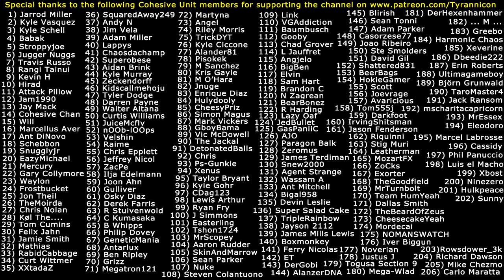EVIL CHOICES! Walking Dead Season 3 Ep.1 (#1)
Special thanks to the following Cohesive Unit members for supporting the channel on Patreon.com: (1) Jarrod Miller (2) Kyle Vasquez (3) Kyle Schell (4) Babak (5) Stroppyjoe (6) Jugger Nuggs (7) Travis Russo (8) Rangi Tainui (9) Kevin H (10) Hirad Gorgoroth (11) Attack Pillow (12) Jam1990 (13) Jay Mack (14) Cohesive Chan (15) Will (16) Marcellus Aver (17) Ant DiNovo (18) Schebbon (19) Snugglyjr (20) EazyMichael (21) Mercury (22) Gary Collymore (23) Waylon (24) Frostbucket (25) Jon Theil (26) TheMoirda (27) Chris Nolan (28) Kol The... (29) Tom Cumins (30) Felix Jahn (31) Jamie Smith (32) Mathias (33) RabidCabbage (34) Curt Wittmer (35) XXtadaZ (36) SquaredAway249 (37) Andy N (38) Jim Vela (39) Adam Miller (40) Lappys (41) Chaosdachamp (42) Superobese (43) Aidan Brink (44) Kyle Murray (45) Zeckendorff (46) Kidscallmehoju (47) Tyler Dodge (48) Darren Payne (49) Walter Altana (50) Curtis Williams (51) JuiceMcfly (52) nOOb-lOOps (53) Velshin (54) Raime (55) Chris Epplett (56) Jeffrey Nicol (57) ZacPe (58) Ilja Edelmann (59) Joon Ahn (60) Gulliver (61) Osky Diaz (62) Derek Farris (63) R Stuivenwold (64) C Kumasaka (65) B Whipps (66) Philip Dovey (67) GeneticMania (68) Antarlux (69) Ben Ripley (70) Grizz (71) Megatron121 (72) Martyna (73) Angel (74) Riley Morris (75) TrickyDYT (76) Kyle Ciccone (77) Alander81 (78) Pisokek (79) M Sanchez (80) Kristoff Gayle (81) M O'Hara (82) Jnuge (83) Enrique Diaz (84) Hulydooly (85) CheesyPriz (86) Simon Magus (87) Mark Vickers (88) GboyBama (89) Victor McDowell (90) The Jackal (91) DetonatedBalls (92) Chris (93) Ps-Gunkie (94) Xenus (95) Taylor Bryant (96) Kyle Gohr (97) CDag123 (98) Lewis Rhys Arthur (99) Ryan Fry (100) J Simmons (101) Easterling (102) Tshon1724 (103) MrScopey (104) Aaron Rudder (105) SkinAndMarrow (106) Sean Parker (107) Nuke (108) Steven Colantuono (109) Link (110) VGAddiction (111) Baumbusch (112) Gooby (113) Chad Grover (114) L Jauffret (115) Angjelo (116) BigBen (117) Elvin (118) Sam Hart (119) Brandon C (120) N Zagrean (121) BearBonez (122) R Harding (123) Lazy Oaf (124) JedBullet (125) GasPaniiC (126) AJO (127) Paragon Balk (128) Zeromus (129) James Terdiman (130) Snew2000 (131) Agent Strange (132) Wassam A (133) Ant Mitchell (134) Bigal958 (135) Devin Leslie (136) Super Salad Cake (137) TripleRainbow (138) Jayson 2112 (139) James Mills Lewis (140) Boxmonkey (141) Ferry Nicolas (142) ET (143) DerGobi (144) AlanzerDNA (145) Blirish (146) Sean Tonni (147) Adam Parker (148) Casorzese77 (149) Joao Riberio (150) Steve Smolders (151) David Gil (152) Shattered831 (153) BeerBags (154) HokieGamer (155) Scott (156) Joevrage (157) Avaricious (158) Tom555j (159) Darkfoot (160) IrvingShitsman (161) Jason Fenderson (162) Riquinni (163) Stig Muri (164) Leatherman (165) MozartFX (166) ZoCks  (167) Exorter (168) TheGoodfield (169) MrTurnbolt (170) Team HumYeah (171) Dallas Smith (172) TheBeardOfZeus (173) CheesecakeYeah (174) Mordecai (175) NOMANSWATCH (176) Iver Biggun (177) Noverian (178) Justus J (179) Togusa Section 9 (180) Mega-Wlad (181) ... M ... (182) DerHexenhammer (183) Greebo (184) Harmonic Chaos (185) Xeverine (186) Dbeedie222 (187) Erin Roberts (188) Ultimagameboy (189) Björn Grunwald (190) TaroMaster4 (191) Jack Ransom (192) mscharitacapricorn (193) MrEssex (194) Eleodoro (195) Marcel Labrosse (196) Cassidy (197) Phil Panuccio (198) Luis el Macho (199) Xbost (200) Ninezero (201) Hulkpeace (202) Sunny (203) Rowsdower_3k (204) Richard Dawson (205) Mike Chezmo (206) Carlo Maratta